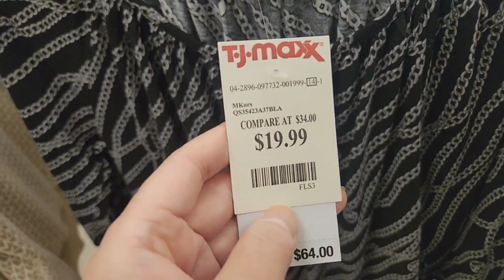🛍👜 TJ MAXX NEW & CLEARANCE FINDS SHOPPING ♥️ TJ MAXX SHOES & HANDBAGS | TJ MAXX SHOP WITH ME 2023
Hello everyone!! Come shop with me at TJ MAXX.